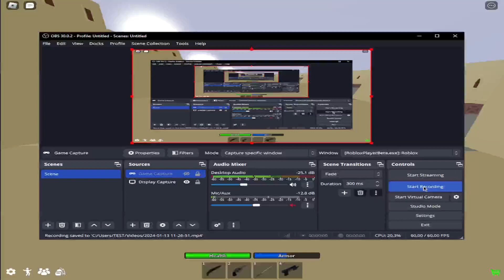roblox desync test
this is similar to the one that was leaked but includes stuff like velocity and modded rates.